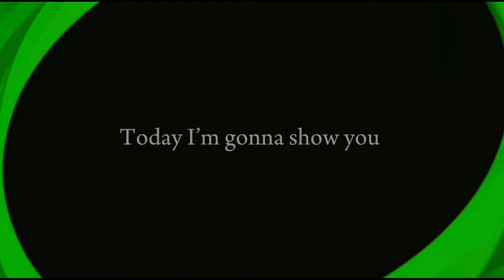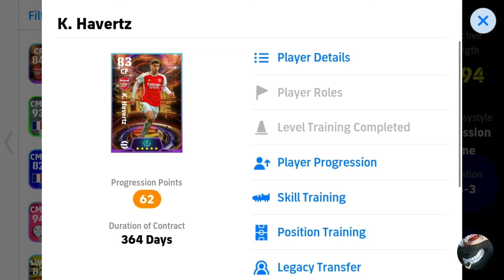Free Show Time Havertz Best Training Guide 🥶 || efootball 2024 🔥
How To Upgrade Free Show Time Havertz In Pes 2024 || Free Show Time Havertz Max Training Tutorial In Efootball 2024